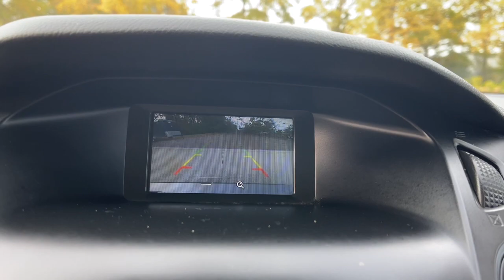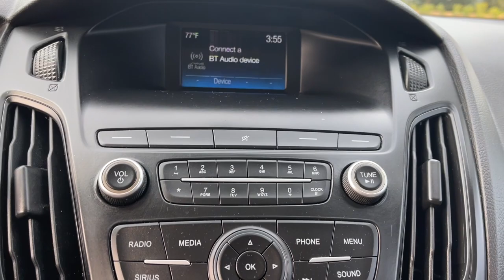2018 Ford Focus Birmingham, Hoover, Pelham, Chelsea, Trussville, AL P3323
Magnetic Used 2018 Ford Focus available in Hoover, Alabama at Benton Nissan of Hoover. Servicing the Birmingham, Pelham, Chelsea, Trussville, AL area.

NISSAN OF HOOVER! YOUR FRIENDS IN THE CAR BUSINESS! HOME OF THE LIFETIME WARRANTYAwards:* 2018 KBB.com Brand Image Awards * 2018 KBB.com 10 Most Awarded BrandsBenton Nissan of Hoover is your friend in the car business!
Equipment Group 200A,Wheels: 16 Sparkle Silver Painted Aluminum,Cloth Front Bucket Seats,Radio: AM/FM/MP3-Capable,SYNC Communications & Entertainment System,6 Speakers,Air Conditioning,Electronic Stability Control,Front Bucket Seats,Front Center Armrest,Tachometer,ABS brakes,Alloy wheels,Brake assist,Bumpers: body-color,Delay-off headlights,Driver door bin,Driver vanity mirror,Dual front impact airbags,Dual front side impact airbags,Emergency communication system,Four wheel independent suspension,Front anti-roll bar,Front reading lights,Fully automatic headlights,Illuminated entry,Knee airbag,Low tire pressure warning,Occupant sensing airbag,Outside temperature display,Overhead airbag,Overhead console,Panic alarm,Passenger door bin,Passenger vanity mirror,Power door mirrors,Power steering,Power windows,Radio data system,Rear anti-roll bar,Rear window defroster,Remote keyless entry,Speed control,Split folding rear seat,Steering wheel mounted audio controls,Telescoping steering wheel,Tilt steering wheel,Traction control,Trip computer,Variably intermittent wipers,Compass,AM/FM radio: SiriusXM,Primary LCD size: 4.2,Exterior Parking Camera Rear,Compact Spare Tire Mounted Inside Under Cargo,Auto On/Off Aero-Composite Halogen Headlamps w/Delay-Off,Body-Colored Front Bumper,Trunk Rear Cargo Access,Body-Colored Power Side Mirrors w/Convex Spotter and Manual Folding,Variable Intermittent Wipers,Light Tinted Glass,Clearcoat Paint,Fully Galvanized Steel Panels,Steel Spare Wheel,Black Side Windows Trim and Black Front Windshield Trim,Wheels: 16 Sparkle Silver Painted Aluminum,Fixed Rear Window w/Defroster,Black Grille w/Chrome Accents,Body-Colored Door Handles,Tires: P215/55R16,Body-Colored Rear Bumper,Full Cloth Headliner,Cloth Front Bucket Seats -inc: 6-way manual driver (up/down fore/aft recline) 4-way manual passenger (fore/aft recline) and removable adjustable head restraints (2-way),Remote Keyless Entry w/Integrated Key Transmitter Illuminated Entry and Panic Button,Interior Trim -inc: Metal-Look Instrument Panel Insert Metal-Look Door Panel Insert and Chrome Interior Accents,Securilock Anti-Theft Ignition (pats) Engine Immobilizer,Trip Computer,60-40 Folding Bench Front Facing Fold Forward Seatback Cloth Rear Seat,Front Center Armrest,Delayed Accessory Power,Carpet Floor Trim,Power Rear Windows,Manual Air Conditioning,Glove Box,Urethane Gear Shifter Material,Integrated Roof Antenna,1 Seatback Storage Pocket,Systems Monitor,Fade-To-Off Interior Lighting,Gauges -inc: Speedometer Odometer Engine Coolant Temp Tachometer Trip Odometer and Trip Computer,Radio w/Seek-Scan Clock and Radio Data System,Full Carpet Floor Covering -inc: Carpet Front And Rear Floor Mats,Front Map Lights,Power 1st Row Windows w/Driver 1-Touch Down,SYNC Communications & Entertainment System -inc: enhanced voice recognition 911 Assist 4.2 LCD display in center stack AppLink 1 smart charging USB port and Bluetooth SiriusXM service is not available in Alaska and Hawaii SYNC AppLink lets you control some of your favorite compatible mobile apps w/your voice It is compatible w/select smartphone platforms Commands may vary by phone and AppLink software Subscriptions to all SiriusXM services are sold by SiriusXM after trial period If you decide to continue service after your trial the subscription plan you choose will automatically renew thereafter and you will be charged according to your chosen payment method at then-current rates Fees and taxes apply To cancel you must call SiriusXM at 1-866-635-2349 See SiriusXM Customer Agreement for complete terms All fees and programming subject to change Sirius XM and all related marks and logos are trademarks of SiriusXM Radio Inc,Compass,Cargo Space Lights,Cargo Area Concealed Storage,Seats w/Cloth Back Material,Instrument Panel Bin Driver / Passenger And Rear Door Bins,Driver Foot Rest,Passenger Seat,Analog Appearance,Outside Temp Gauge,Driver And Passenger Visor Vanity Mirrors w/Driver And Passenger Illumination,Power Door Locks w/Autolock Feature,Driver Seat,2 12V DC Power Outlets,Front Cupholder,Rear Cupholder,Day-Night Rearview Mirror,Full Floor Console w/Covered Storage Mini Overhead Console w/Storage and 2 12V DC Power Outlets,